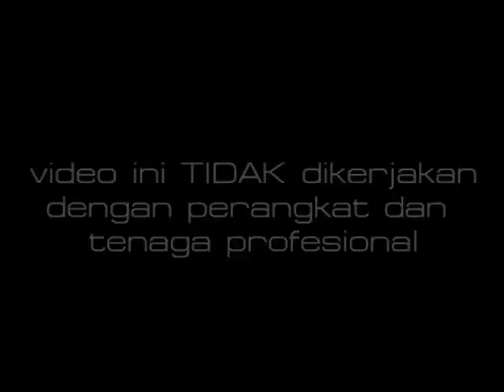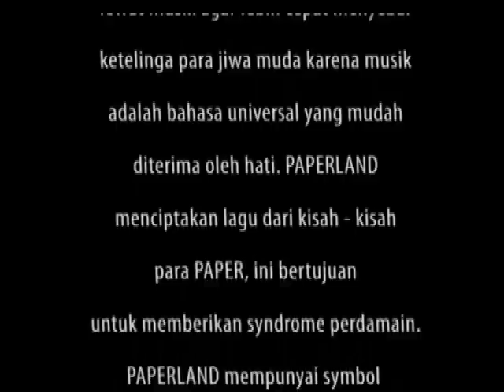Fileski Gamelawan Gafarock (Paperland) ROAD SHOW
Fileski Gamelawan Gafarock (Paperland)